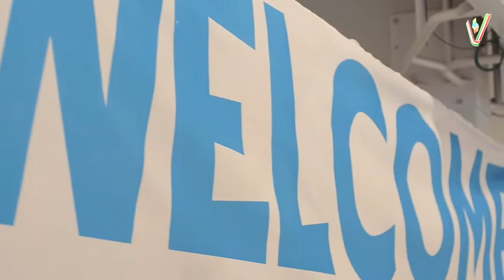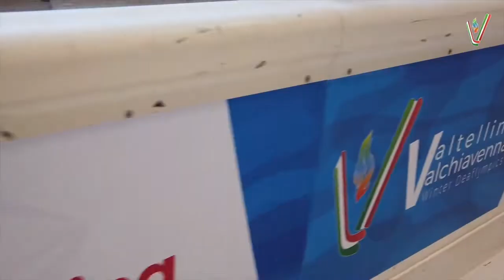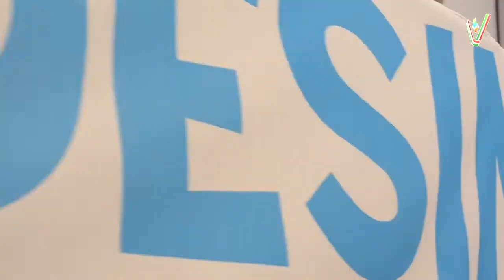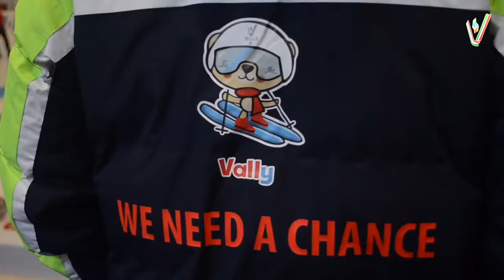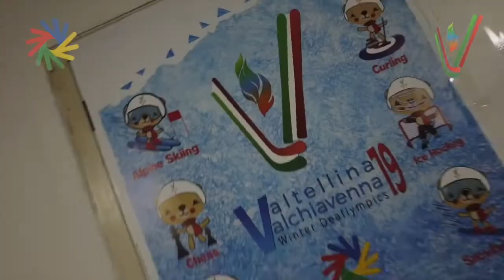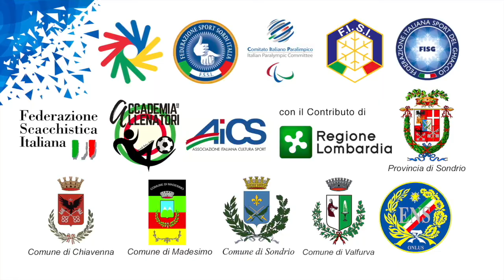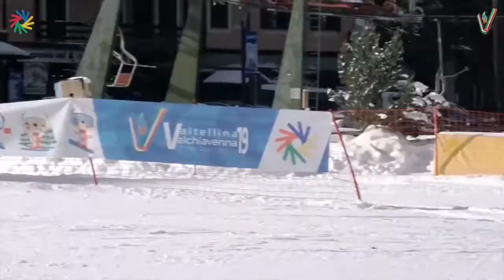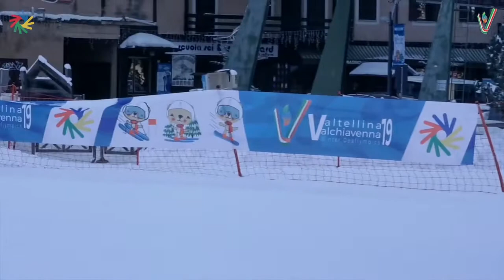SHOW REEL - 19th Winter Deaflympics 2019